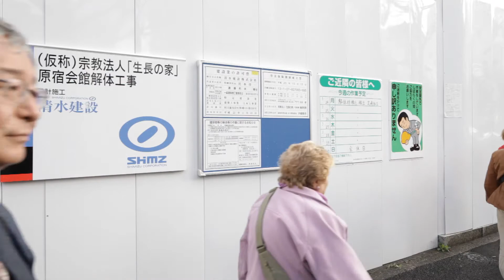Desmontagem de Seicho-No-Ie sede Salão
30 mar 2014

Cruzeiro do Sul

Cenas de desmanche da parte de contrução da angia Sede Internacional em Tokyo

Veja no link abaixo as cenas de desmanche da parte da construção da antiga Sede Internacional em Tpkyo.

A refeida Sede foi construída à a nos pelo então Fundador da Seicho-no-Ie, Mestre Masaharu Taniguchi juntamente com os recursos oriundos dos adeptos da época, onde economizando dinheiro dentro do seu orçamento diário, fez a doação para a construção da referida Sede...

Porém, após construção de uma nova Sede Internacional(no longinqua floresta afastada da civilização de forma inútil) com o custo de U$ 150 milhões, a antiga Sede construída com suor e sangeu do nosso Mestre e demais adeptos estão virando ruínas...

É dificil entender o objetivo real da atual administração da "Organização" Seicho-no-Ie(pois o veradeiro ensinamento se lê Mestre Masaharu Taniguchi, o único), pois todo esse patrimônio não pertence aos dirigentes da "organização", mas sim dos verdadeiros adeptos e discipulos do nosso Eterno Mestre Masaharu Taniguchi...

Separação da imagem de uma deidade